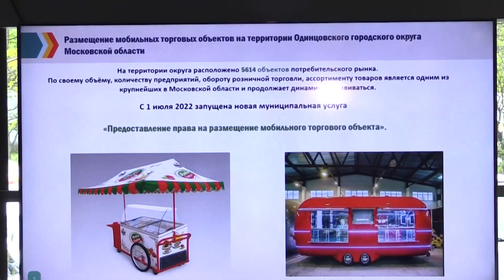Встреча с предпринимателями по летним верандам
Количество посетителей парков и лесов ежегодно растет. При этом горожанам интересны не только прогулки, но и возможность посетить летние кафе. В связи с этим губернатор Подмосковья Андрей Воробьёв объявил об упрощении процедуры открытия летних объектов для предпринимателей. Глава округа Андрей Иванов встретился с представителями местного бизнес сообщества и обсудил это нововведение.